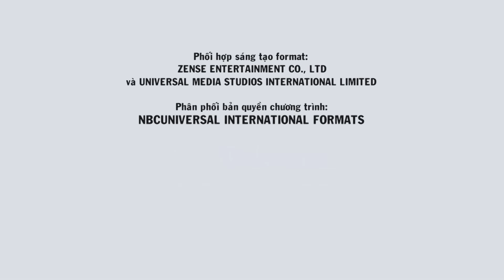SÀN CHIẾN GIỌNG HÁT MÙA 6 - Tập 12 | Đông Thiên Đức vỡ òa có được giọng khủng, hứa tặng ca khúc mới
Sàn chiến giọng hát - mùa thứ 6 phát sóng tập đầu tiên vào lúc 20g30 thứ 5 hằng tuần trên VTV3 và phát lại trên kênh MegaGS Music vào lúc 21g45 cùng ngày. Xin mời quý khán giả đón xem!